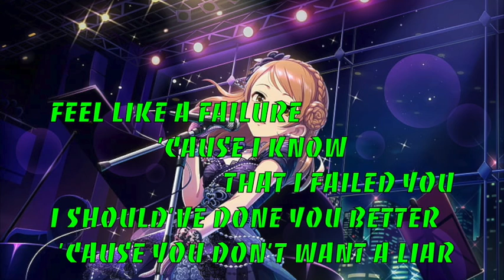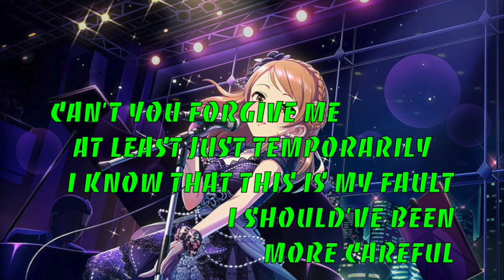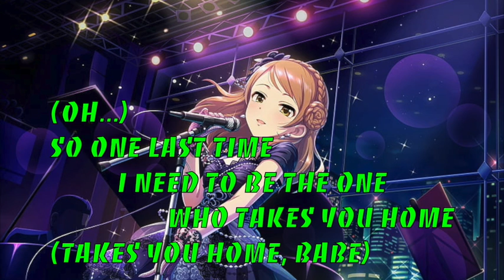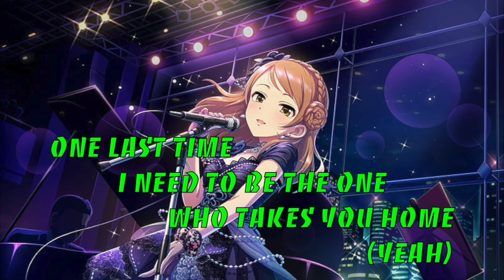ONE LAST TIME WITH LYRICS BY ARIANA GRANDE